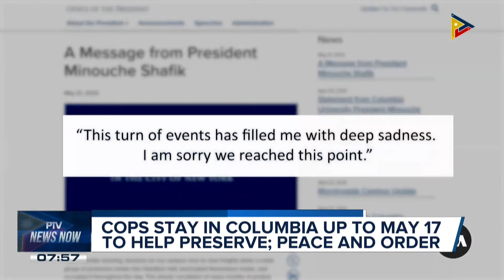CSC backs PBBM's call to help COS, JO's regularize in the workplace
Sec. of State Antony Blinken leaves Holy Land sans a ceasefire deal;

Cops stay in Columbia up to May 17 to help preserve peace and order